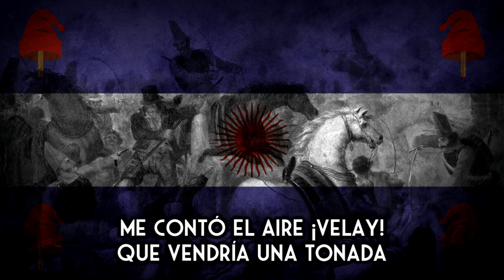Tonada federal - ✵ Canción federal rioplatense ✵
Autor: Ubaldo "Quique" Fourcade
Interpretes: Ubaldo "Quique" Fourcade, Gerardo Mateos, Gustavo Moyano, Ivanna Schiller, Ricardo Guida, Miguel Ángel Marini, Felipe Moyano, Virginia Fourcade, Candelaria Arguello Pitt y Agustina Arguello Pitt
Disco: Cantata del Camino Real